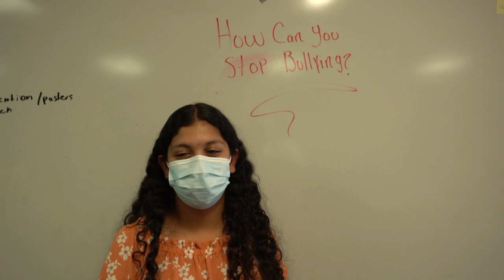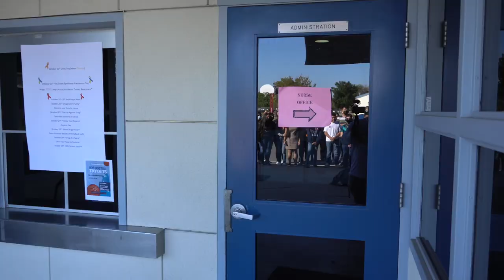FMS Unity Day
In this short clip, you will learn of some of the different forms of bullying and what you can do to help prevent and stop it.  FMS stands united against bullying.  On 10/20/21 we ask and encourage you to wear your Orange in support of UNITY DAY.